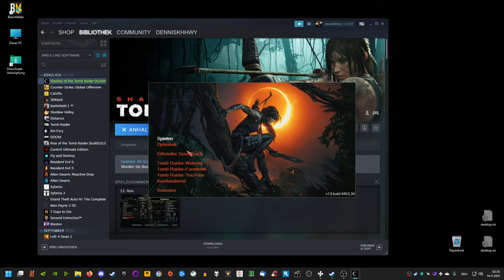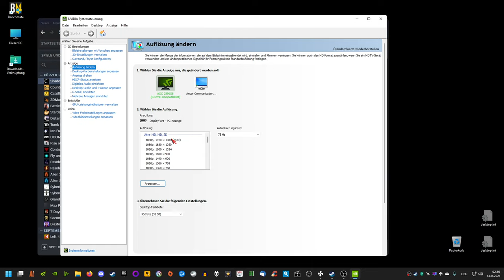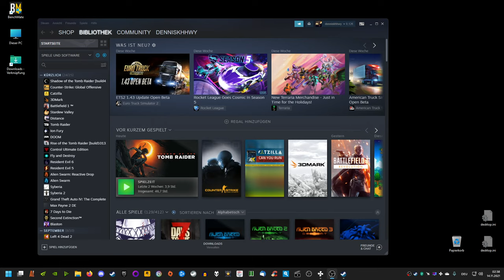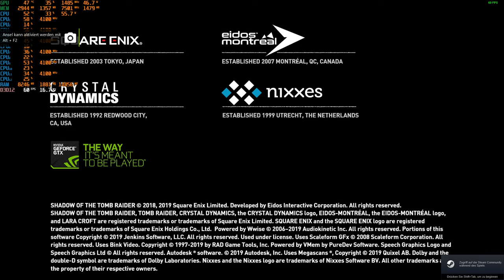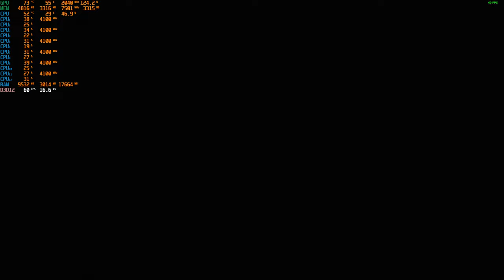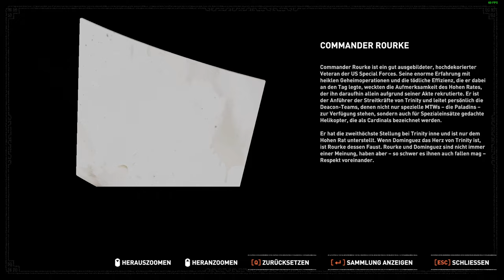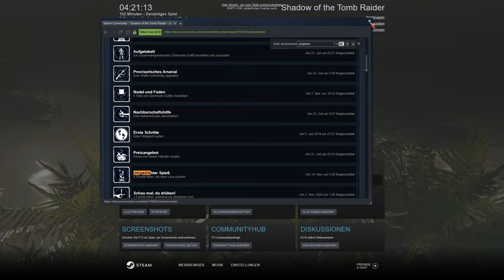wieder SOTTR Session